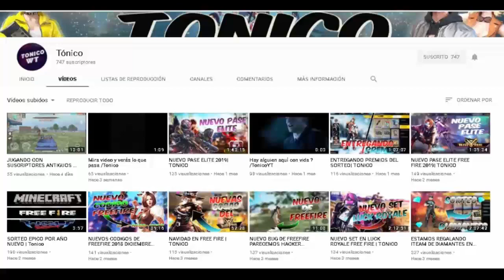no se como pude ganar esta partida | C.D - EEUU BrendaTGoYT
Descarga Upload Youtube!
[Ideal para subir videos a YouTube]

Recursos Set-Up
- Core i5 Cuarta Generacion
- RAM 8 GB
- Tarjeta Grafica Integrada 1 GB
- Placa Madre Essentials H81H3-M4